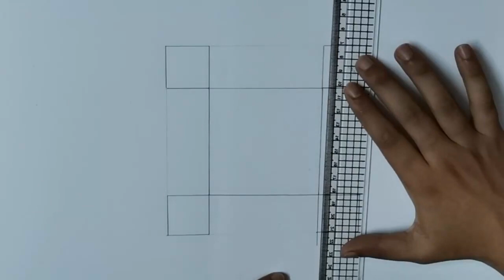how to draw Spiral Drawing